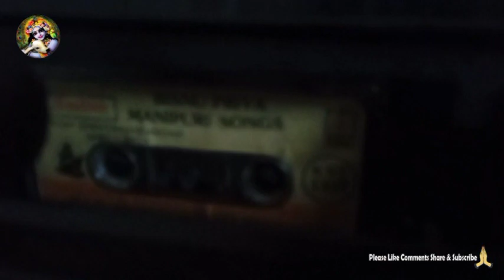Bishnupriya Manipuri Sweet Song !!! Chintamani Sinha !!! Second Edition !!!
chintamani Singha#Sarajubala#Ratna & others. In eighties Chintamani Singha worked in Song and Drama Division in New Delhi office. That time he try to make a Bishnupriya Manipuri song casatte named #"Amar Ela". Don't know that time he succed or not but by this time it is a jewel of B M society. In my life I got the first Bishnupriya Manipuri casatte in my hand. I pay my respect & grant tribute to late Chintamani Singh. Know about Bishnupriya Manipuri or simply as Bishnupriya, is an Indo-Aryan language belonging to the Bengali–Assamese linguistic sub-branch. It is a creole of Bengali language and Meitei language (also called Manipuri language) and it still retains its pre-Bengali features. It is spoken in parts of the Indian states of Assam, Tripura and Manipur as well as in the Sylhet Division of Bangladesh. It uses the Bengali-Assamese script as its writing system. Bishnupriya Manipuri, being a member of the Eastern Indo-Aryan languages, was evolved from Magadhi Prakrit. So, its origin is associated with Magadha realm. The Government of Tripura categorized Bishnnupriya Manipuri under the "Tribal Language Cell" of the State Council of Educational Research and Training. Its speakers are also given the "Other Backward Classes" status by the Assam Government and notably, there is no legal status of the Bishnupriyas in Manipur. In the 2020s, the Bishnupriya speaking people started demanding that the Assam Government should give them the status of “indigenous people” of Assam and treat the same like other indigenous communities of the state.